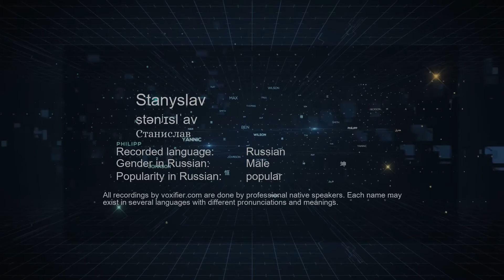How to Pronounce Stanyslav (Станислав) in Russian - Voxifier.com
This is the Russian pronunciation, gender, and phonetics recording of the name Stanyslav (Станислав). The same name may exist in other languages with different pronunciations. Check the meaning of name along with other possible pronunciations or similar names for free Voxifier uses the help of expert linguists to simplify pronunciations by replacing some special sounds with sounds more commonly available across all languages.